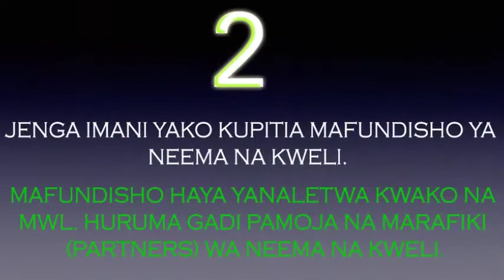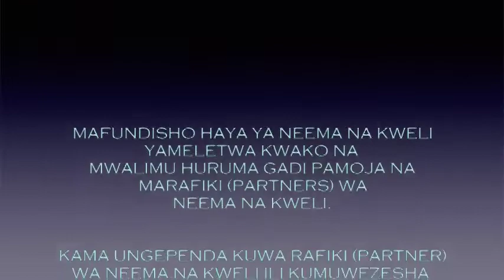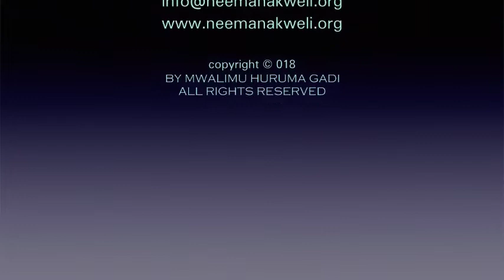SEHEMU - A1: RAFIKI WA YESU - USO KWA USO | MWALIMU HURUMA GADI (02/09/2019)